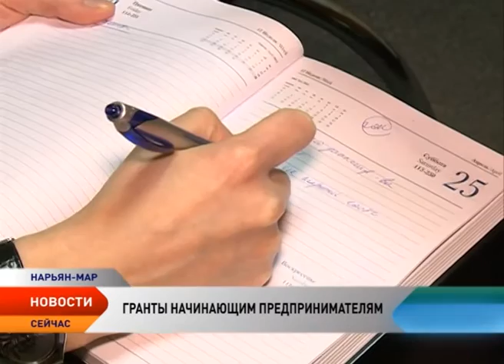В Нарьян-Маре распределили 5 млн рублей среди начинающих предпринимателей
В Нарьян-Маре подвели итоги конкурса грантов начинающим предпринимателям на создание собственного бизнеса. Одним из победителей стал социально-значимый для округа проект — негосударственный детсад. Открыть его планируют уже весной 2016.

Частный детский сад для нашего региона ноу-хау. Сегодня в Нарьян-Маре как альтернатива государственным дошкольным учреждениям существуют только группы временного пребывания, где дети находятся не более 4 часов без питания и сна. Вопрос о создании полноценного частного детского сада назрел уже достаточно давно. Сотни детей в возрасте от 2 до 3 лет сегодня стоят в очереди на места в сад. А если есть спрос, есть и предложение. На предоставление гранта на создание частного детского сада подали заявки сразу два начинающих предпринимателя. Победителем стало ООО «Садко».